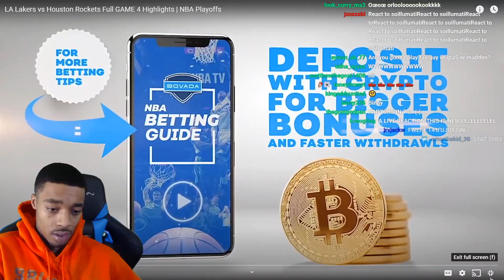FlightReacts Los Angeles Lakers vs Houston Rockets GAME 4 HIGHLIGHTS 2020 NBA Playoffs